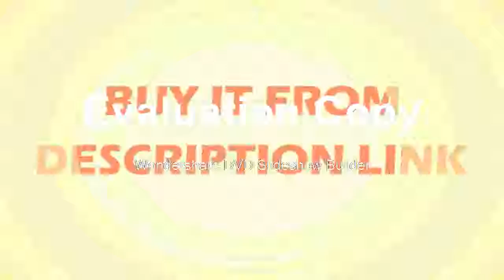Cheapest Microscope Head WD165mm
Product On Aliexpress

Brand Name:LUCKY ZOOMMagnification Ratio:500X & UnderTheory:Stereo MicroscopeMaterial:MetalModel Number:55SZM45TR5Drawtube:TrinocularFeatures:High Definitioneyepiece:WF10X/20mmWorking distance:100mmMagnification:7x-45xFocuse:simul focuse